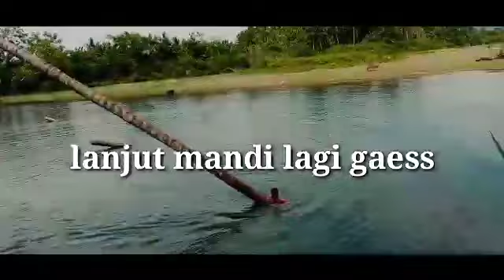gokill#boca petualang#versi anak kalukku....